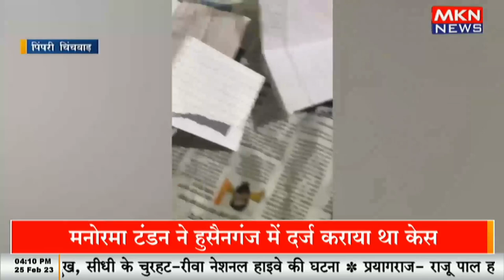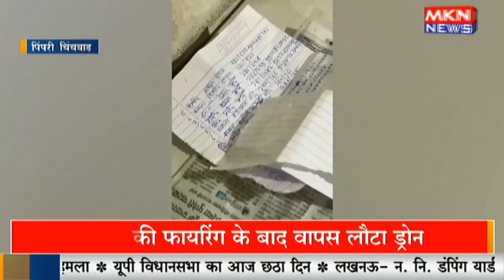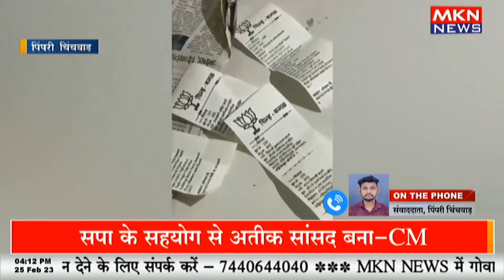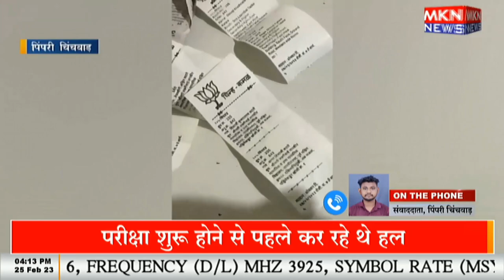बीजेपी को वोट देने के लिए बाटे पैसे